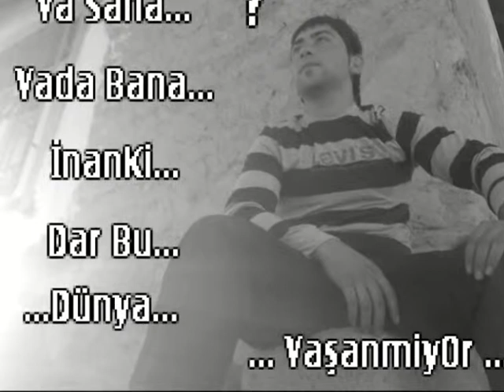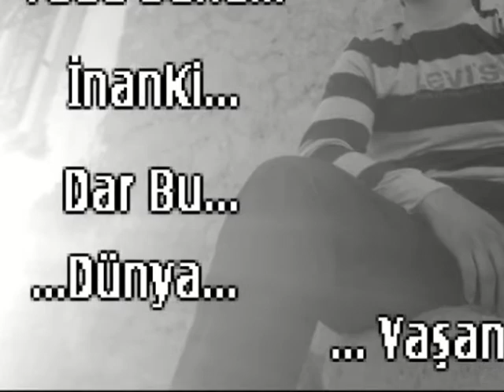Dj Lekesiz İhanetin Adı Aşk 2010